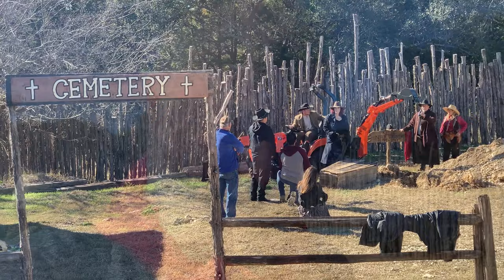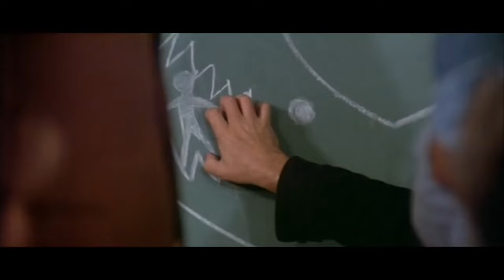Our Wild West Commercial! | Behind the Scenes Vlog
The High Road Group is a full service production company, in addition to creating YouTube videos and television shows The High Road Team also produces commercial spots and today we are taking you behind the scenes of our biggest commercial shoot yet! In this shoot for UVC Powersports Tractors and Outdoors we head down to Blanco, Texas to film on an Old West film set called Pine Moore Old West Studio with a large cast and a good sized crew to pull off our most ambitious spot to date! Join in on the fun and travel back to the Wild West with us!